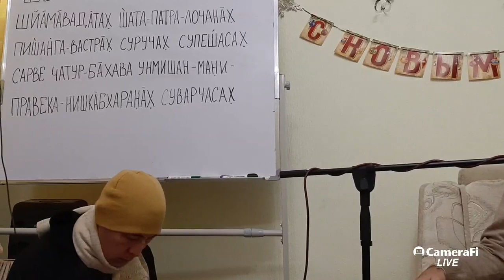03/01/2020, ШБ 2.9.11-12, Обитатели Вайкунтхи - Чайтанья Чандра Чаран Прабху, Нур-Султан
03/01/2020, Шримад-Бхагаватам 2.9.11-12, Обитатели Вайкунтхи - Чайтанья Чандра Чаран Прабху, Нур-Султан

Шримад-Бхагаватам 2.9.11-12: Излучающие сияние тела обитателей Вайкунтхи небесно-голубого цвета. Их глаза подобны лотосам, они облачены в желтые одежды, и внешность их отличается необыкновенной привлекательностью. Все они находятся в расцвете юности, у них по четыре руки, и на каждом из них великолепные украшения — жемчужные ожерелья с декоративными медальонами. Блеск кожи у некоторых из них подобен сиянию кораллов и бриллиантов, их головы убраны венками из лотосов, а в ушах у них серьги.

Темы, затронутые в этом видео:
• Атрибуты Господа – 27:45
• Форма Господа – 29:52
• Майя и бхакти – 31:28
• Назначение речи – 34:36
• Каждый из нас – житель духовного мира – 43:26
• Принцип служения – 1:07:57
• Духовный вкус – 1:18:25
• Форма Дургидеви и Шивы – 1:21:37
• Отношения – 1:29:35

Цитаты:
• Чтобы преодолеть ловушку майи [иллюзии], нужно развить привязанность к форме Господа, имени, качествам, – т.е. развить любовь к Богу.
• Назначение речи – говорить об Абсолютной Истине.
• Сильный страх смерти – это признак того, что люди не обладают духовным знанием. Для того, чтобы вдохновить, в «Бхагаватам» описываются духовные миры.
• Чем больше мы наслаждаем чувства материального тела, тем дальше отдаляемся от Бога.
• Мы используем органы чувств в служении: слушаем о Боге, говорим о Боге, думаем о Боге и служим телом Богу. Это начало познание мира Вайкунтхи. Тот, кто занял все свои чувства в служении Богу, знает, что такое духовный мир на себе, сможет ощущать атмосферу Вайкунтхи внутри себя.